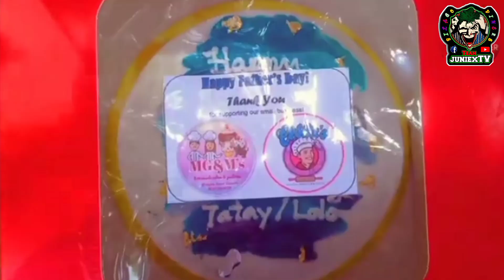INIHAW AND KINILAW + KAMOTI SA TABING DAGAT🤤😋